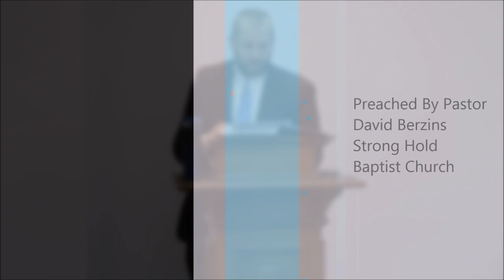Lack of Respect to Others Online